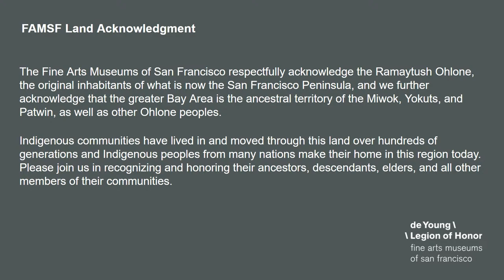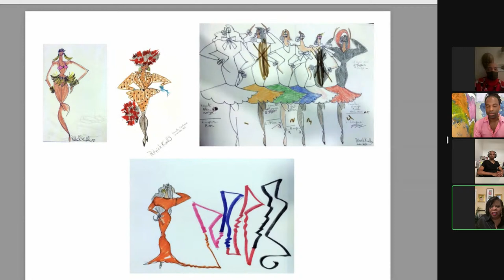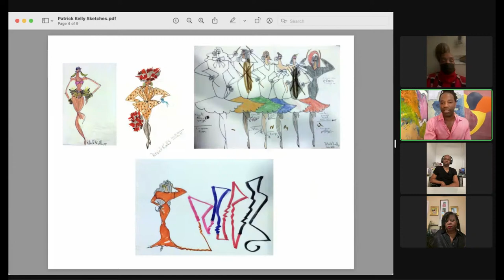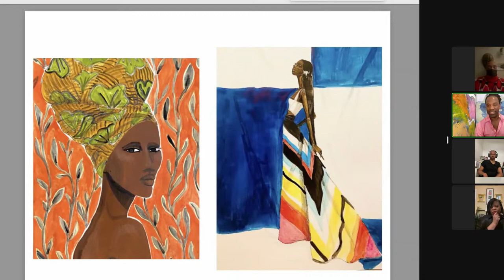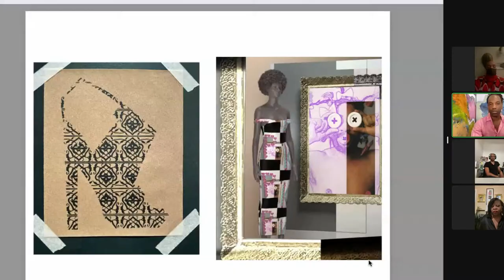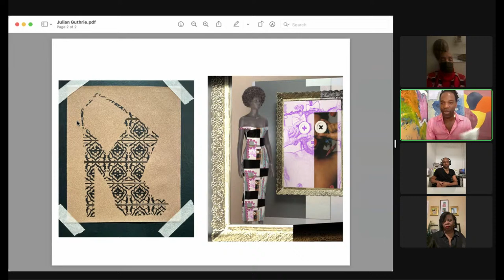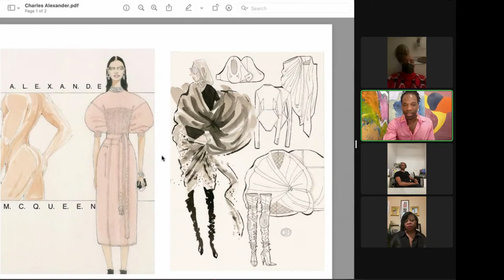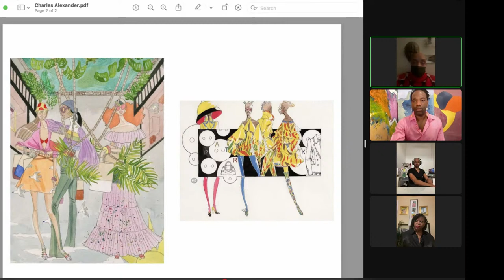Creative Notions Panel Moderated by Kibwe Chase-Marshall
Join us for a panel of speakers from the Creative Notions blog series moderated by Kibwe Chase-Marshall, designer and cofounder of the Kelly Initiative. This panel features artists that knew Patrick Kelly, worked with him, and studied with him at Parsons. Learn about how Patrick Kelly’s legacy inspires these creatives and other artists today.

Kibwe Chase-Marshall cut his professional teeth as an apparel designer, working within the studios of some of 7th Avenue's most influential brands (Michael Kors, Isaac Mizrahi, Gap Inc.), before carving out a space in the editorial community as a contributing writer and market editor (Town & Country, Paper, Elle.com). Since 2018, he has diligently operated as an equity advocate, most recently cofounding the Kelly Initiative a four-point, industry-evolving plan to increase access to opportunities for Black fashion professionals. @byanyseamnecessary

Shawna McGee’s love of fashion is a deeply personal one. The Detroit native’s talents flourished while she explored design at a specialized high school, then took flight while she studied fashion more formally at Parsons School of Design in New York. She went on to design for 7th Avenue brands with a strong focus on dressing career-minded, high-taste women. Part of a wave of small-business design mavericks who are revitalizing Detroit’s cultural landscape, McGee has recently returned to her hometown to launch a collection that fuses her love of illustration with her knowledge of wardrobe essentials. @smcgeecollection

About the Creative Notions Blog Series

In turn, they sketched, painted, digitized, and colored an array of original and reinterpreted looks. The illustrations pay homage to the designer’s rainbow-hued exuberance, African American vernacular chic, and hallmark trim embellishments. They speak both to Kelly’s wide-reaching influence and the ever-evolving modes of fashion illustration; 60 years old to barely 6, the artists utilized all range of media—from gouache, markers, and crayons to iPad Pros and advanced 3D modeling. The resultant gallery is as celebratory of American fashion’s brightly inclusive future as it is of Kelly’s inspiringly inclusive legacy.